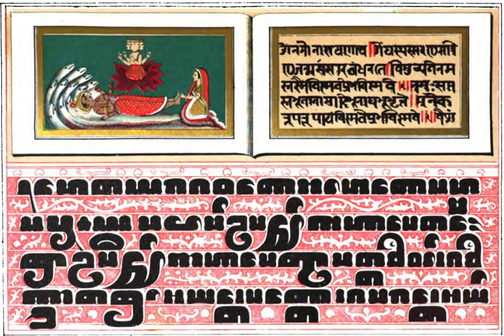Pali | Wikipedia audio article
00:00:29 1 Origin and development
00:00:38 1.1 Etymology
00:02:31 1.2 Classification
00:03:21 1.3 Early history
00:03:29 1.3.1 Pāli and Paiśācī
00:04:58 1.3.2 Theravada Buddhism
00:06:54 1.3.3 Early Western views
00:08:50 1.3.4 Modern scholarship
00:10:22 1.4 Pali today
00:12:24 2 Lexicon
00:14:09 3 Emic views of Pali
00:15:52 4 Phonology
00:16:00 4.1 Vowels
00:17:19 4.2 Consonants
00:18:04 5 Morphology
00:18:34 5.1 Nominal inflection
00:19:14 5.1.1 a-stems
00:19:34 5.1.2 ā-stems
00:19:46 5.1.3 i-stems and u-stems
00:20:06 6 Linguistic analysis of a Pali text
00:22:26 7 Ardha-Magadhi
00:23:20 8 Sanskrit
00:24:39 8.1 Vowels and diphthongs
00:25:36 8.2 Consonants
00:25:45 8.2.1 Sound changes
00:26:07 8.2.2 Assimilations
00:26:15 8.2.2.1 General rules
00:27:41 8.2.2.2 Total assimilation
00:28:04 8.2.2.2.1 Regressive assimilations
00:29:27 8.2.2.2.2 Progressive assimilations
00:31:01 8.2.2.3 Partial and mutual assimilation
00:32:48 8.2.3 Epenthesis
00:34:10 8.2.4 Other changes
00:35:15 8.3 Exceptions
00:35:44 9 Writing
00:35:52 9.1 Alphabet with diacritics
00:37:33 9.2 Transliteration on computers
00:46:23 9.3 Text in ASCII
00:47:05 10 See also

- Socrates

SUMMARY
Pali (; Pāli) or Magadhan is a Middle Indo-Aryan language native to the Indian subcontinent. It is widely studied because it is the language of the Pāli Canon or Tipiṭaka, and is the sacred language of some religious texts of Hinduism and all texts of Theravāda Buddhism.  The earliest archaeological evidence of the existence of canonical Pali comes from Pyu city-states inscriptions found in Burma dated to the mid 5th to mid 6th century CE.